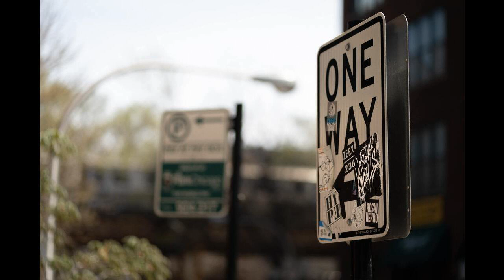[FREE] Lil Baby Type Beat "One Way"